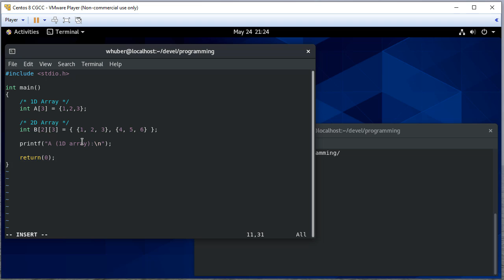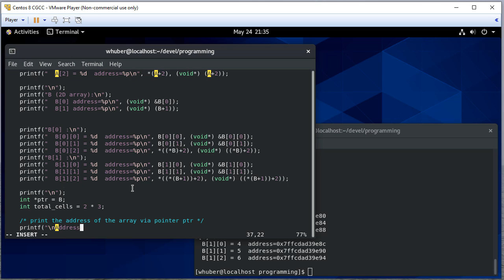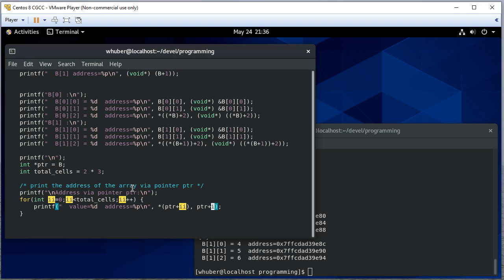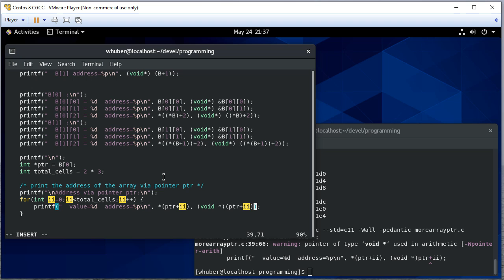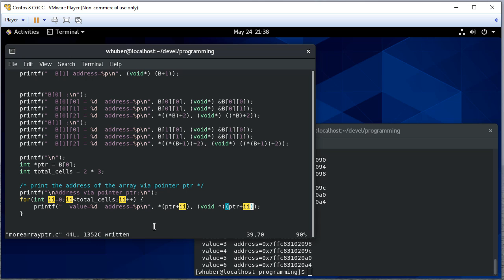C Arrays: 1D & 2D Arrays in C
1 & 2 dimensional arrays

0:08 Declaring a 1D array
0:22 Declaring a 2D array
1:00 Accessing elements in a 1D array
3:24 Accessing elements in a 2D array
9:36 Pointer to a 2D array